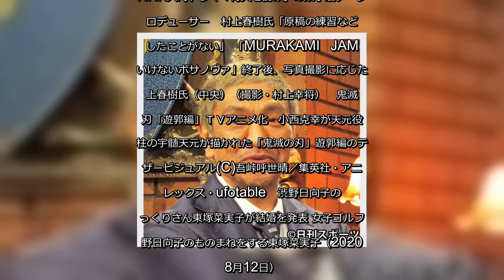✅ 2月14日の芸能・社会ニュースをまとめて振り返ります。乃木坂46の樋口日奈が、舞台「フラガール －danceforsmile－」に主演することが、分かりました… - 日刊スポーツ新聞社のニュース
✍   2月14日の芸能・社会ニュースをまとめて振り返ります。乃木坂46の樋口日奈が、舞台「フラガール　－dance for smile－」に主演することが、分かりました。取材に応じ、舞台単独初主演を果たす意気込みを語りました。  2月14日の芸能ニュース振り返り   樋口日奈「急いで腹筋」フラガールで舞台初主演語る 主演舞台が決まり、天使のような笑顔を見せる乃木坂46樋口日奈（撮影・菅敏）   松本人志「義理チョコ、ちょこっと」…もう引退やな ダウンタウン松本人志   みちょぱ、クラブハウスは「もう飽きられつつある」 「みちょぱ」こと池田美優（2018年4月25日撮影）   爆問太田、森氏後任白紙に「おれがやってもいい」 爆笑問題の太田光   狩野英孝実家は地震被害なし…今回は大丈夫でした 狩野英孝（2019年4月7日撮影）   福島市出身なすび「余震に留意しつつ励まし合って」 福島市の実家から晴天をバックに笑顔を見せるなすび（本人提供）   ＮＨＫ大河「青天を衝け」なぜ幕末？なぜ渋沢栄一に NHK大河ドラマ「青天を衝け」の菓子浩チーフプロデューサー   村上春樹氏「原稿の練習など、したことがない」 「MURAKAMI　JAM　いけないボサノヴァ」終了後、写真撮影に応じた村上春樹氏（中央）（撮影・村上幸将）   鬼滅の刃「遊郭編」ＴＶアニメ化　小西克幸が天元役 音柱の宇髄天元が描かれた「鬼滅の刃」遊郭編のティザービジュアル(C)吾峠呼世晴／集英社・アニプレックス・ufotable   渋野日向子のそっくりさん東塚菜実子が結婚を発表 女子ゴルフ渋野日向子のものまねをする東塚菜実子（2020年8月12日）   ...